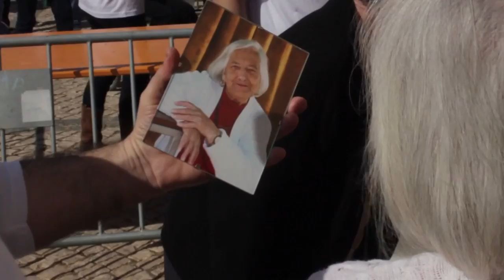Reportagem do Evento Social Help Portrait 2012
Reportagem do evento social Help Portrait 2012 realizado pela Catarina Amaro e André Correia alunos do curso de realização 2011/2013.